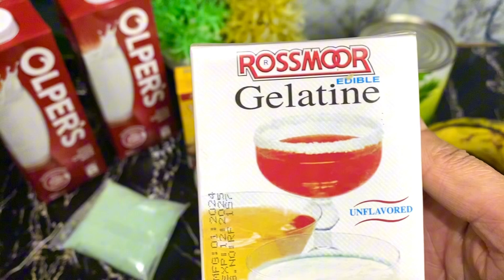Fresh and creamy fruit delight | Without cooking dessert | mixed fruit delight.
Asalam o Alikum my YouTube family fruit dessert ke yeh recipe without cooking ha ishy banyeh or apne family k saath enjoy kejyeh.
Fruit Cream is a quick and easy colorful chilled dessert made with fruits and cream. This is a perfect dessert for hot summer days. Light and Refreshing: Fruit Cream is light, airy, and refreshing, making it the perfect dessert for hot summer days or after heavy meals. The combination of whipped cream and juicy fruits creates a harmonious balance of flavors and textures that's both satisfying and indulgent.